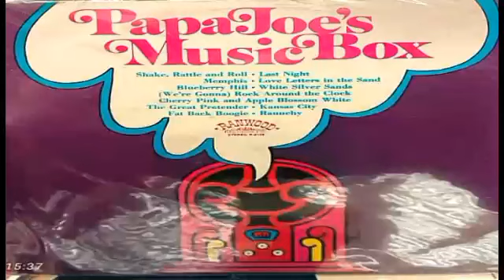Cherry Pink And Apple Blossom White-Papa Joe